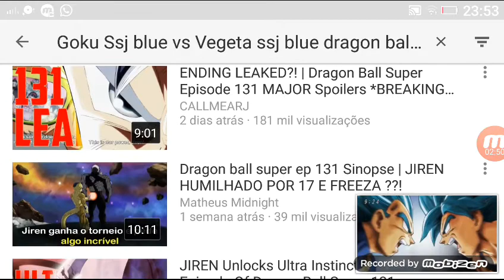E Assim O Torneio Acaba!Adeus Goku Até Um Dia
Não